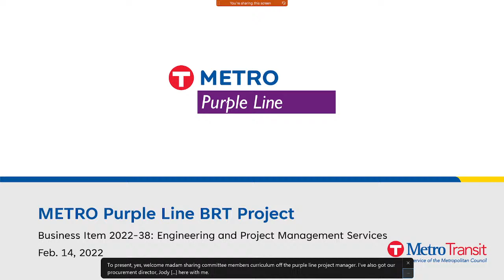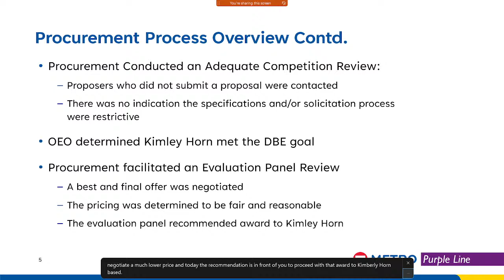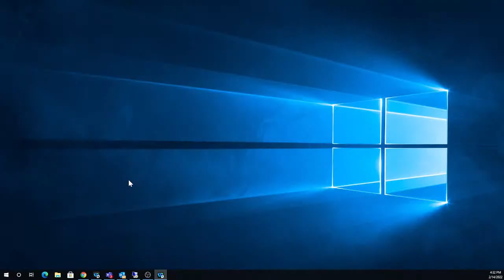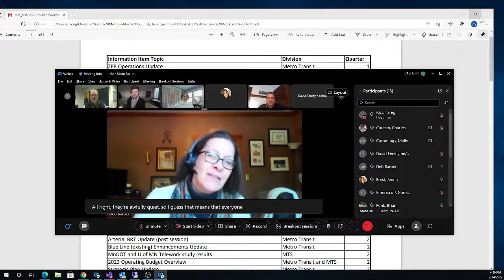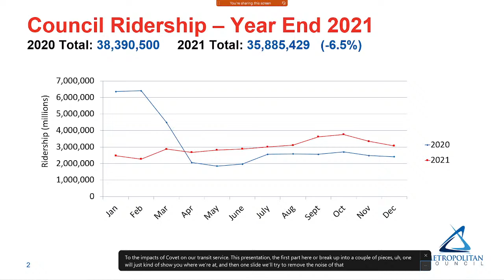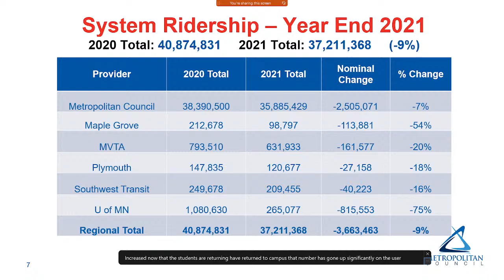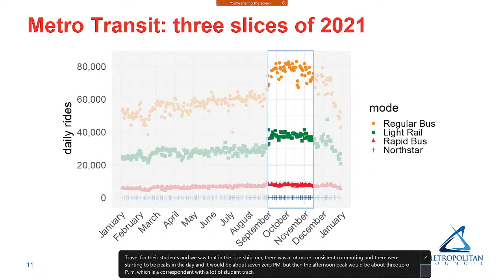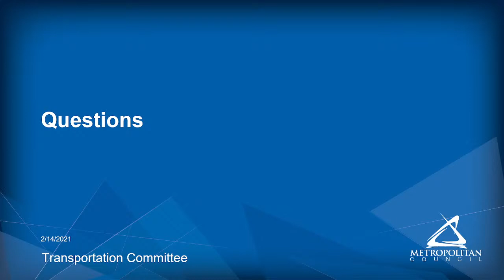TRANSPORTATION COMMITTEE MEETING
Agenda
I.
CALL TO ORDER
II.
APPROVAL OF AGENDA – Roll Call
III.
APPROVAL OF MINUTES
January 24, 2022 meeting of the Transportation Committee
IV.
TAAC REPORT
V.
METROPOLITAN TRANSPORTATION SERVICES DIRECTOR AND METRO TRANSIT GENERAL MANAGER REPORTS
VI.
BUSINESS
  Consent Items – Roll Call
  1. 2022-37: Gold Line Utility Reimbursement Agreement with Minnesota Pipeline Company, LLC (Chris Beckwith 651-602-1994)
  Non – Consent Items
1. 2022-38: METRO Purple Line Bus Rapid Transit Engineering and Project Management Services Contract 21P242 (Craig Lamothe , Jody Jacoby 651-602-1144) {presentation} – Roll Call
VII.
INFORMATION
VIII.
ADJOURNMENT